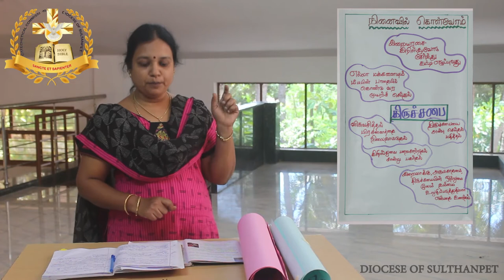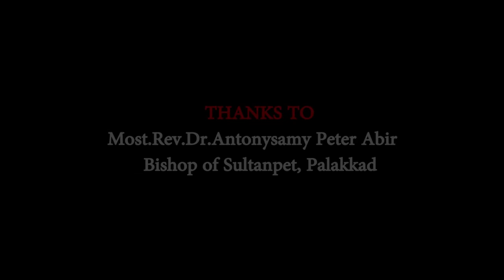Sunday Catechism | Standard 8 | Chapter 1 | W.Rani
Sunday Catechism | Standard 4 | Chapter 1 | W.Rani